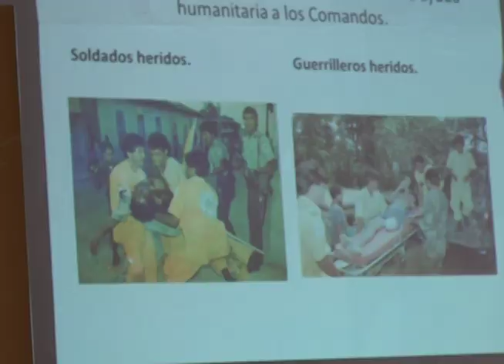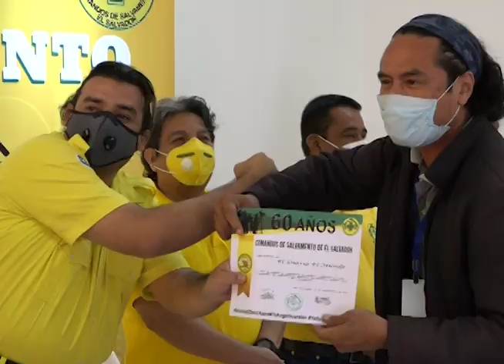Comandos de Salvamento celebró 60 años de fundación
Comandos de Salvamento celebró 60 años de brindar su servicio a la población, atendiendo todo tipo de emergencias.